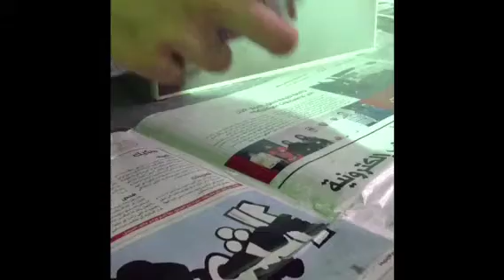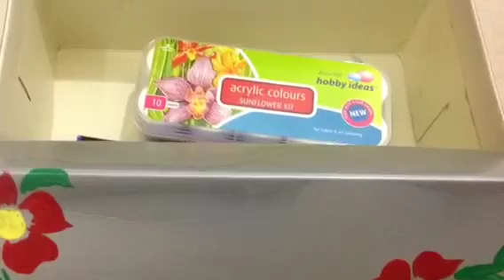How to make beautiful box using empty shoes box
By Hessa